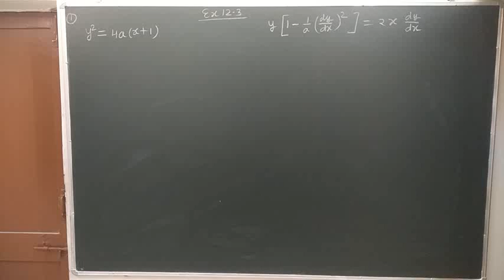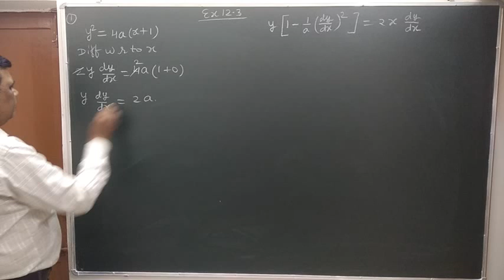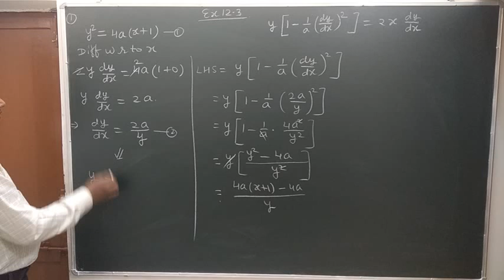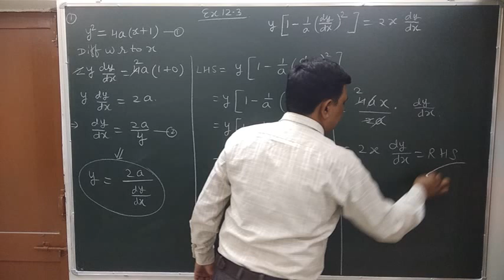Differential Equation class 12 RBSE EXERCISE 12.3 Question 1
Solution of Differential Equation